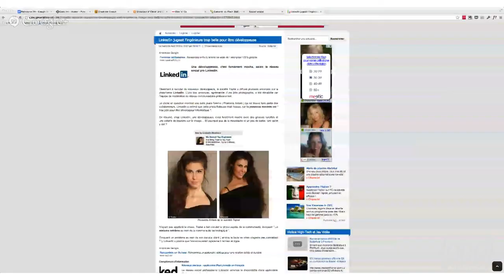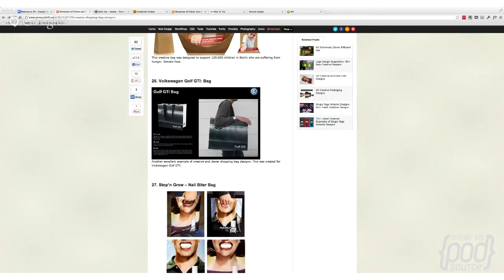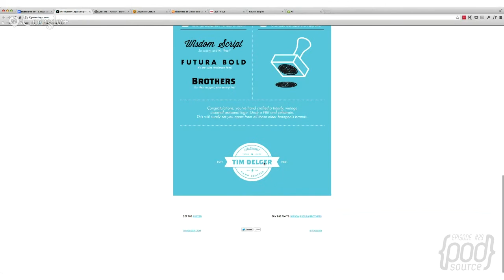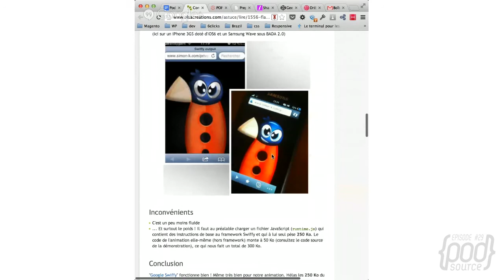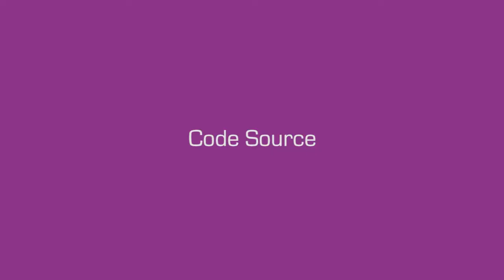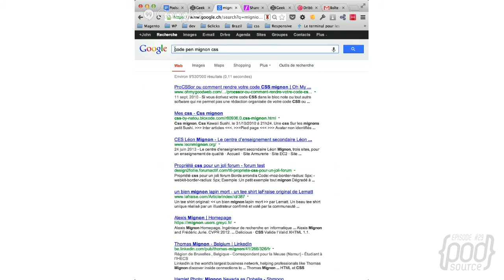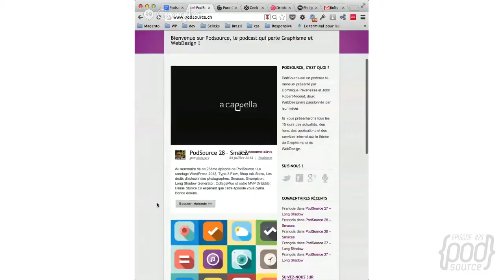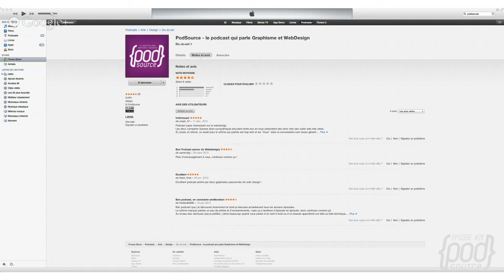PodSource 29 - Hangout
Au sommaire de ce 29ème épisode de PodSource :

LE MOT DU JOUR
Retour de vacances et premier test sur Hangout

LES NEWS
1. WordPress 3.6 « Oscar » est arrivé!
2. Une grosse bourde de LinkedIn

TENDANCE ET INSPIRATION
1. Des concepts dribbble prennent vie
2. Des sac à provisions très créatifs

A LIRE
1. Un guide pour apprendre à faire des logos Hipster
2. Un tumblr qui dénonce les demandes de travail gratuit

RESSOURCES
1. Utilisez Google Drive pour générer des mots clés.
2. transformer des .SWF ??? en HTML5.

TOOLS
1. Popapp : prototypage sur du papier
2. Prepros : le CODEKIT Killer ?

CODE SOURCE
1. Partager votre code entre collègue avec CodeShare
2. Customiser la saucisse de Geek inc en CSS sur CodePen

MVP
Dribbble: Philippe Mignotte

En espérant que cette épisode vous plaira.